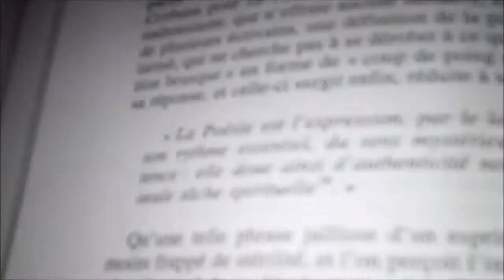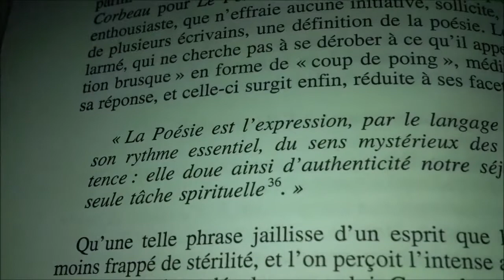RESPECT koeurspurs MIX DISCOURS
Films pris à droite et à gauche ,
AVEC CESARIO FA
JUANITO
J.J. FRANCOIS + ZAZOUES ZELEES
MES FILLES